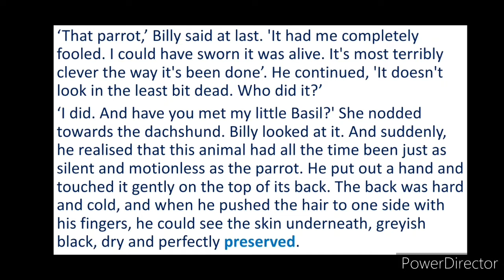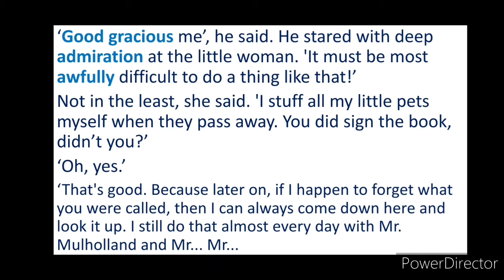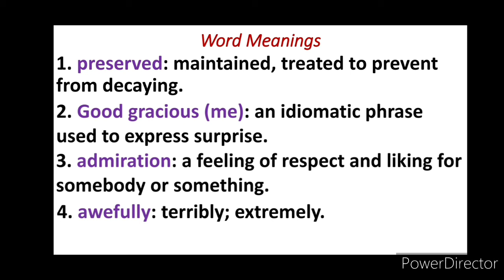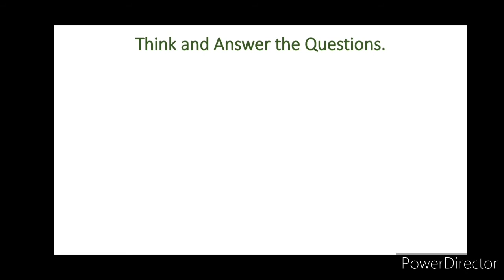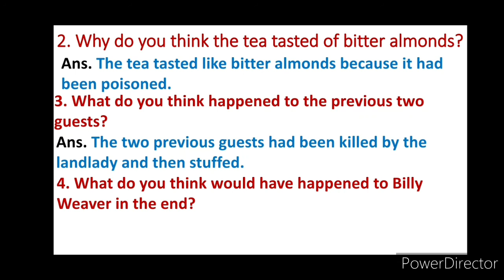The Landlady || Roald Dahl || Tabassum Mollah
Explanation of the last part of The Landlady with Word Meanings and Think & Answer the Questions...19.09.2020